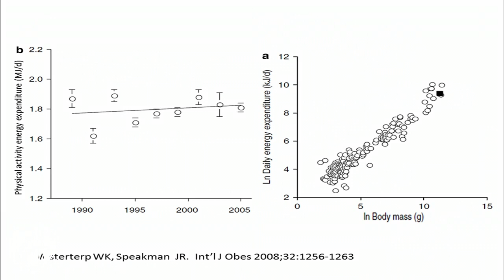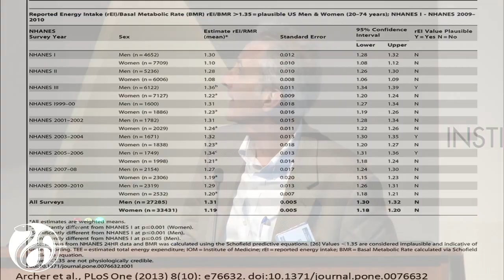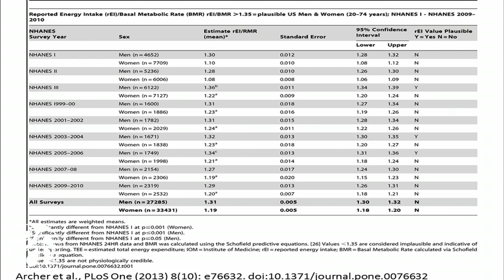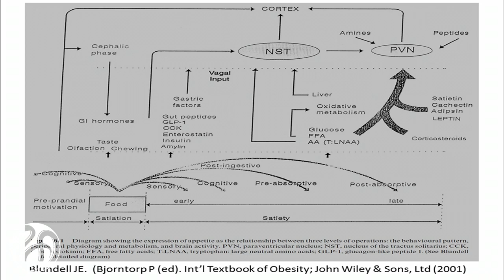7/14, Session 2: Introduction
Richard Mattes, PhD, MPH, RD, Purdue University